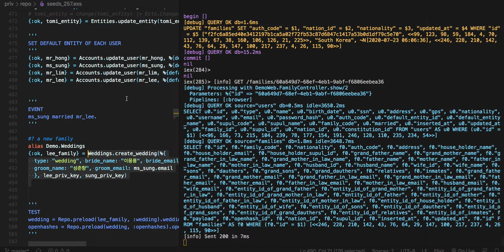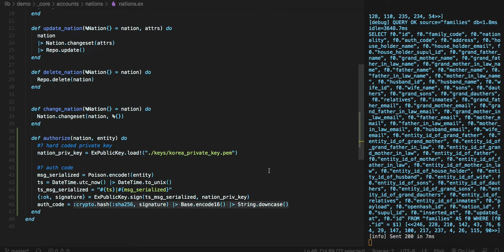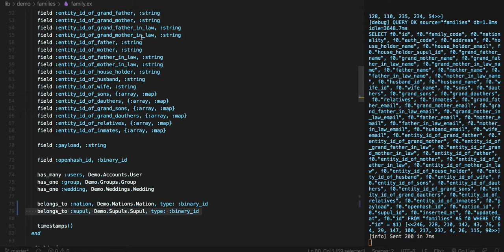[국가 행정 008 = 전자 여권 320] - 국가의 가족 인증